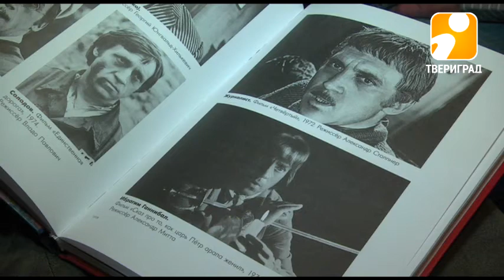ДЕНЬ ПАМЯТИ ВЛАДИМИРА ВЫСОЦКОГО. 2017-07-25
Его песни доносились из каждого проигрывателя. Хриплый голос с надрывом – так умел петь только он. Легенда – говорят о нем сегодня. В памяти тех, кто знал и видел Владимира Высоцкого, он остается великим мастером. 37 лет назад кумира миллионов не стало, но он навсегда оставил свой след в российской культуре и память о себе в Твери.